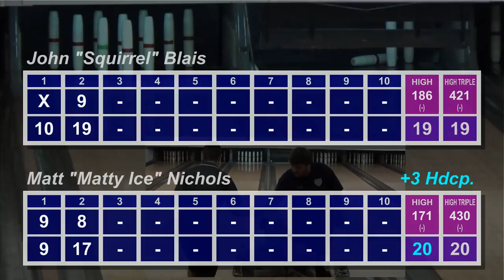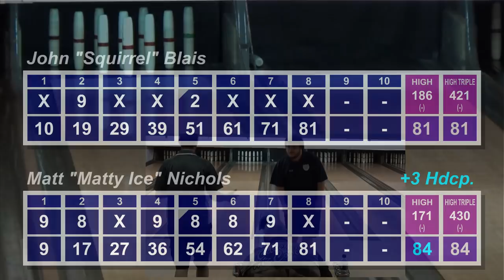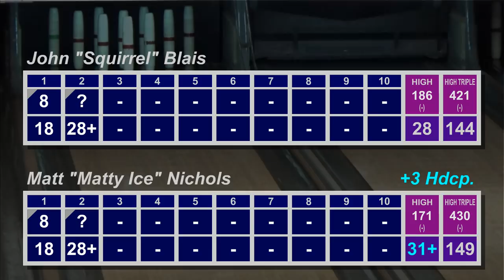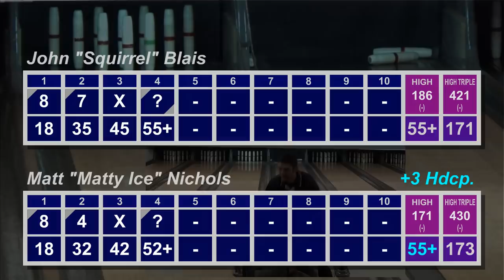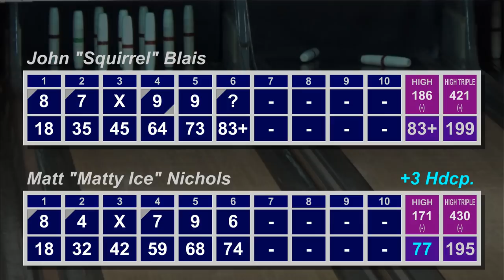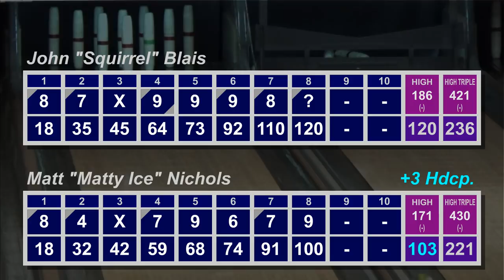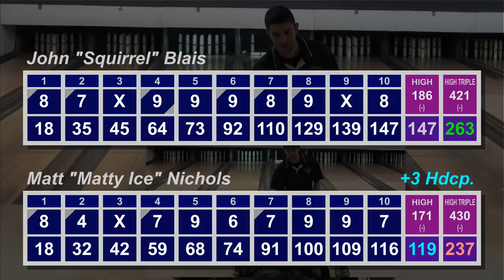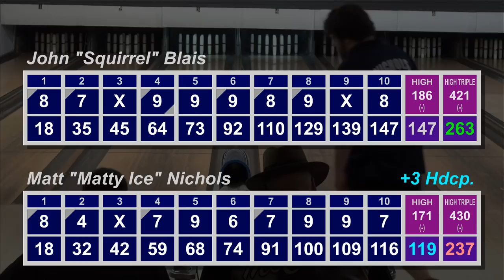KOTP Summer Edition (August 2018): Week 1 of 4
Candlepin bowling at it's finest, it's the start of the August 2018 edition of "King of the Palace, Summer Edition"!

Starts off with the 80% Handicap Singles King defending the title.

-LEGAL CRAP-
Crteative Commons Licence 3.0
ISRC: USUAN1100305